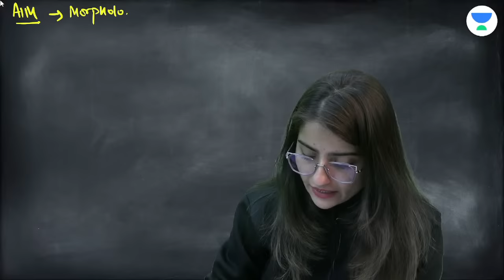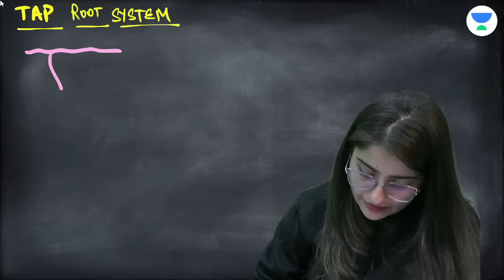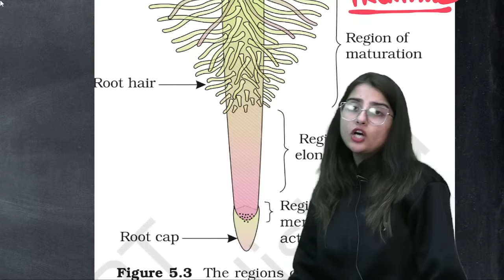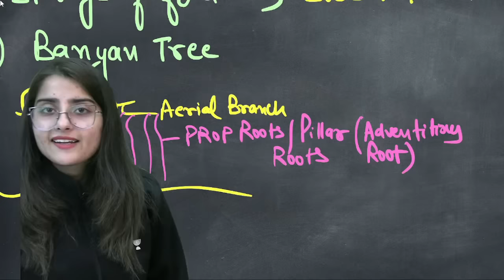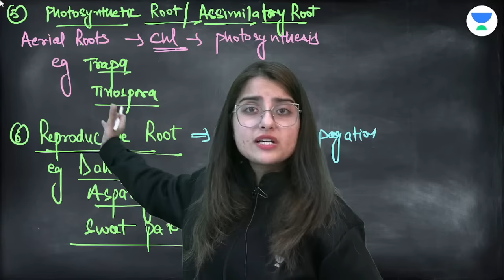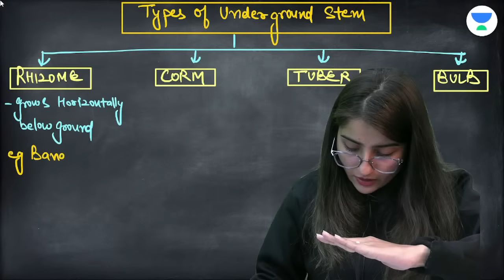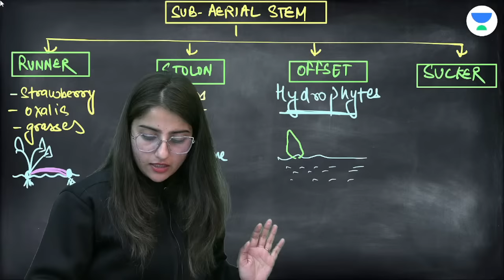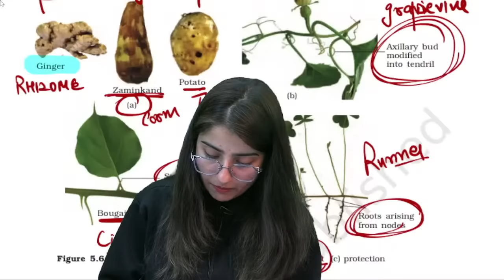Morphology of Flowering Plants | Part 1 | Fast Track Revision NEET 2023 | Seep Pahuja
You can enroll to Unacademy Subscription and get the following benefits:
1. Learn from your favourite teacher
2. Dedicated DOUBT sessions
3. One Subscription, Unlimited Access to Live Online Classes and Videos
4. Real-time interaction with best-in-class teachers
5. You can ask doubts in live online classes
6. Limited students in each Class
7. Download the videos & watch them offline